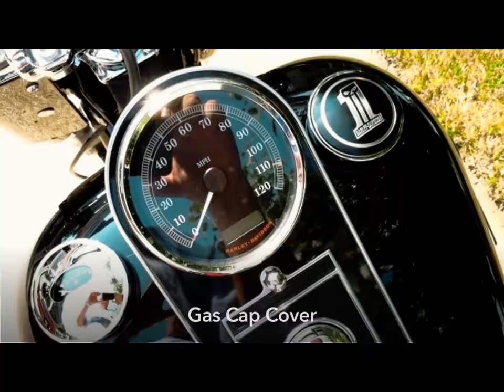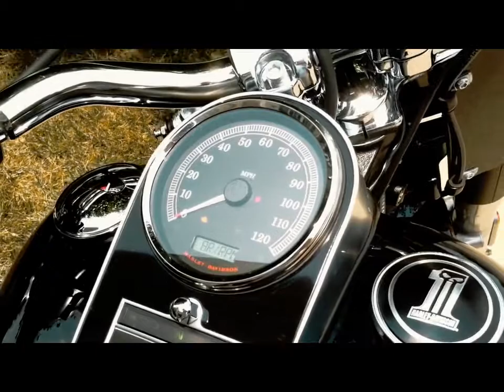Harley-Davidson Fatboy Lo FLSTFB with Rinehart Racing Exhaust - Bike Mods and Exhaust Demo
This is a video of my 2011 Harley-Davidson Fatboy Lo
This bike was purchased brand new at Harley-Davidson in Black Mountain North Carolina.

The video contains several tasteful Harley-Davidson Dark Custom modifications.

Also a Cold Start… featuring the Rinehart Racing Exhaust.